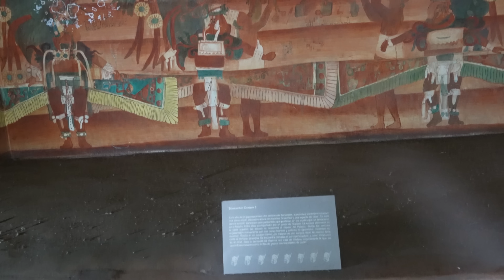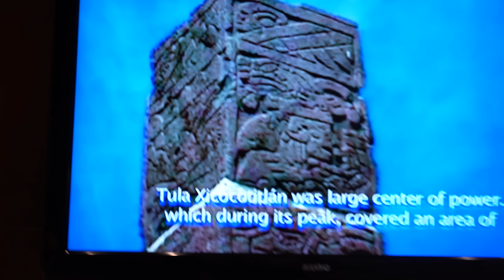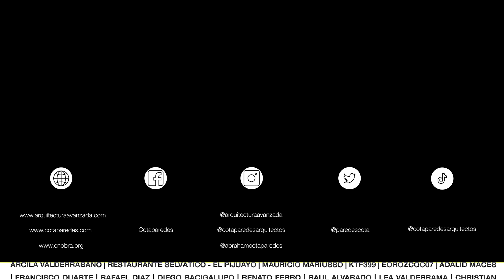MONUMENTAL MUSEO de ANTROPOLOGÍA | Obras Maestras | Pedro Ramirez Vazquez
Visitamos uno de los clásicos de la arquitectura mexicana: el Museo de Antropología e Historia. Este edificio nunca deja de maravillarnos con su juego de volúmenes, escalas monumentales y experiencia rítmica. Realmente se vuelve un museo que al salir de el, te hace sentir orgulloso de ser mexicano.

Fotografía en la miniatura:
Dan Gamboa Bohórquez
Por: $ 14.99 USD / $ 299.99 MXN al mes